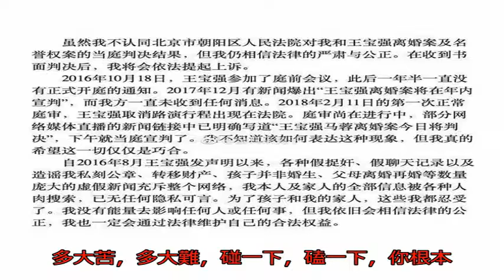馬蓉王寶強又掀婚戰，這次王寶強母親終于說出馬蓉的真面目！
說起娛樂圈里最曠日持久的離婚站，估計就是王寶強和馬蓉這一對夫妻了，從當年兩人承認戀情到結婚生子，再到之后的王寶強午夜發聲明承認馬蓉出軌經紀人，可以說王寶強的婚姻一直都是不被外界看好的。

而在近日，馬蓉和王寶強的離婚事件也接著有了推進。

馬蓉稱王寶強方面的假捉奸、假聊天記錄等皆是造謠，并且不認同法院關于王寶強離婚案等判決，會繼續提起上訴。

馬蓉在微博中稱：“雖然我不認同北京市朝陽區朝陽法院對我和王寶強離婚案及名譽權案的當庭判決結果，但我仍然相信法律的嚴肅與公正。在收到書面判決后，我將會依法提起上訴。”

看來面對馬蓉的態度，王寶強這場離婚終究還是很艱難的。

說起兩人結婚時的情況，其實很多人都不看好，甚至很多人都發現了一點點婚姻不和諧的端倪。

從王寶強帶著女兒上綜藝時，女兒竟然對父親王寶強“發號施令”罰站開始，就不難看出王寶強在家庭中的地位，很難確定王寶強在家是不是也被馬蓉這么罰站過呢？

而與之相對的就是王寶強的媽媽，據說結婚之后馬蓉一次都沒回去過王寶強的老家，更是沒有回去看望過王寶強的父母。

而之前李詠問王寶強媽媽兒子結婚前戀愛的事，王寶強媽媽說：“他回來領給我看了以后，就領回家了，行了咱就辦，不行了咱就散。”王寶強擇偶還是聽母親的。

而在之后聊到當年離開家獨自一人去北京闖蕩時，曾整整消失三年，獨留母親藝人整日擔心不安。

母親落淚說：“你在外面受多大苦，多大難，碰一下，磕一下，你根本沒跟我說過”。“當時過年，看別人孩子都拜完年買點炮仗，響起自己的孩子在外漂泊，大年初一自己在家蒙頭大哭。”

面對母親的愧疚，不知道王寶強如今會不會后悔和馬蓉結婚呢？

而如今，王寶強和馬蓉離婚的事情鬧的沸沸揚揚，不知道馬蓉一家還能怎么做，還想怎么做呢？